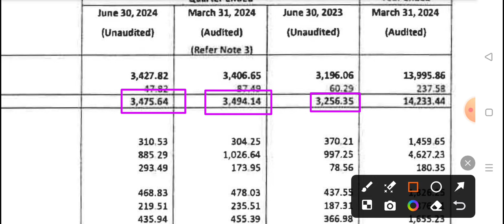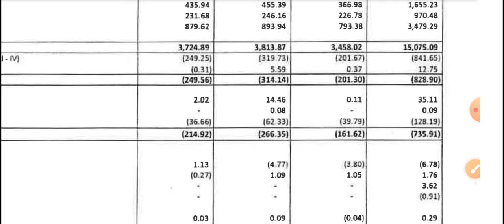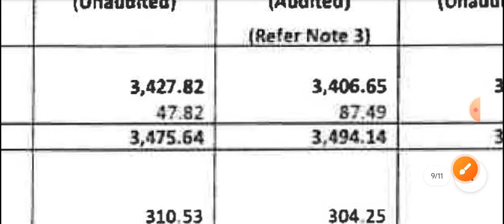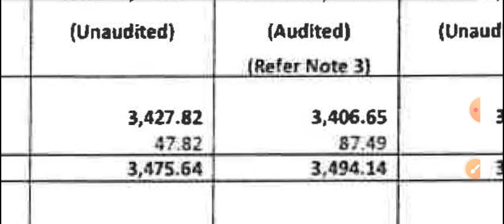Abfrl Q1 results 2025 | Abfrl result today | Abfrl share latest news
Abfrl Q1 results 2025 | Abfrl result today | Abfrl share latest news | abfrl share news today | abfr